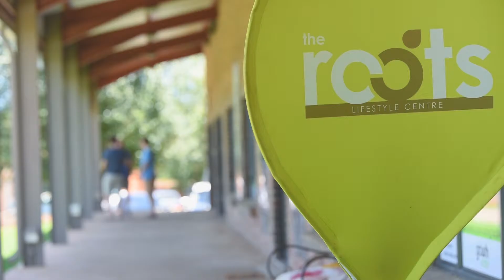The Roots - Thyme koffiewinkel